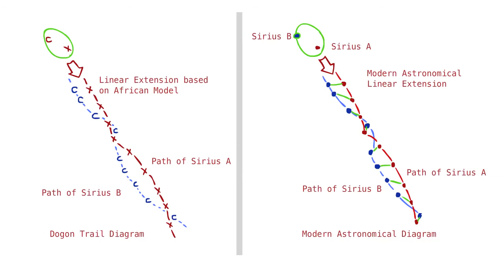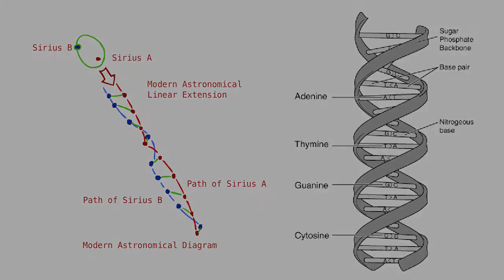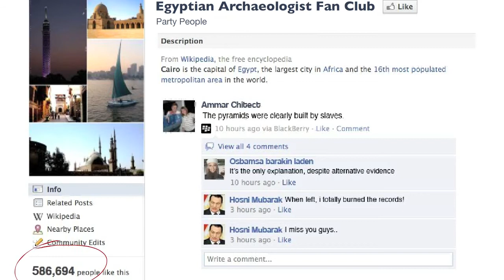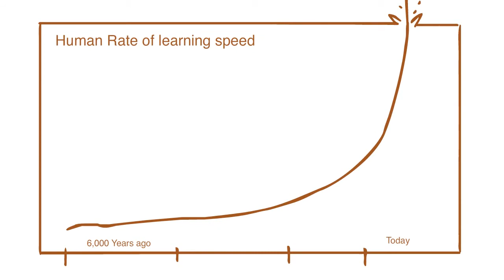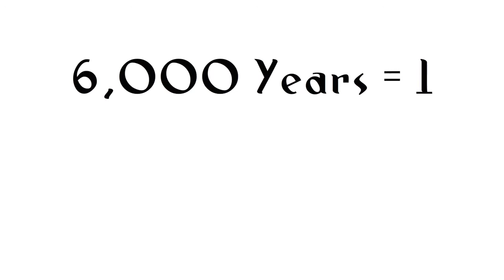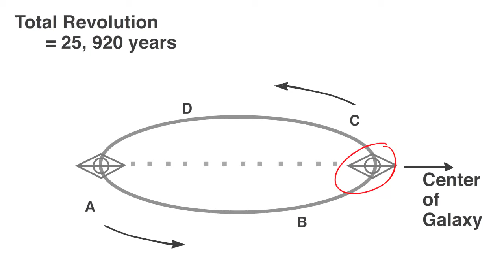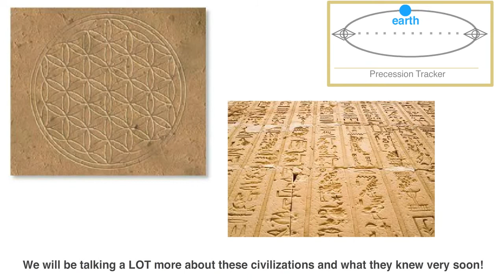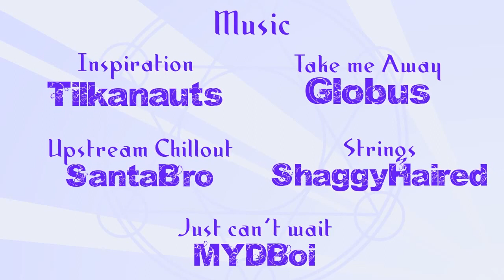Spirit Science 5 Keys of our Past 720p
In this lesson, we cover 3 topics, ranging from alien life, all the way to the precession of the Equinox. Human history is more than we know.

Go watch the Discovery Channel documentary "Mystery of the Sphinx" on Youtube! watch?v=PotS7hPQZTU

All thanks to Spirit Science.